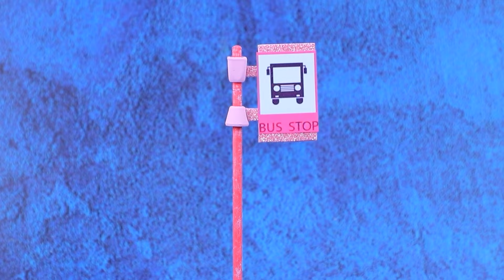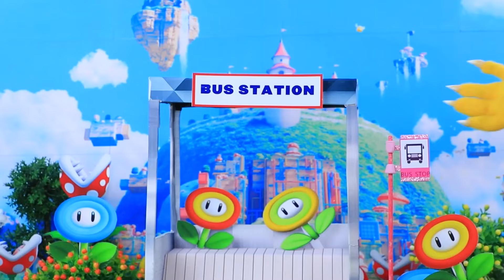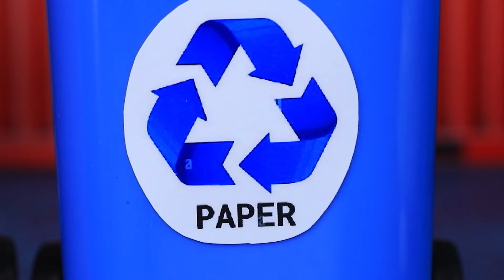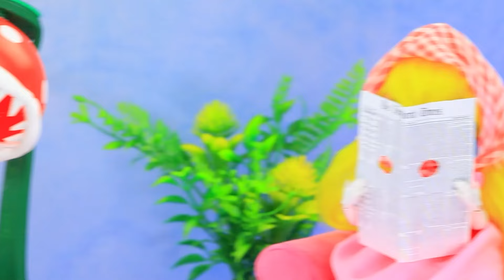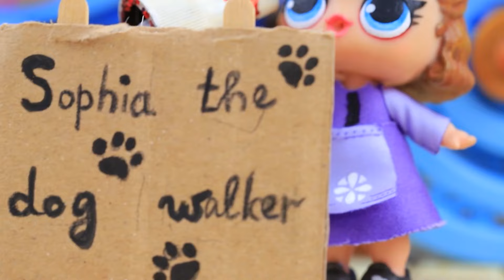Prinzessinnen im Urlaub / 32 DIYs für LOL OMG